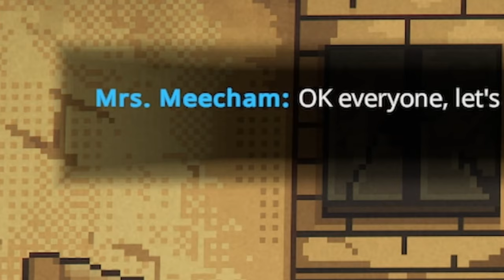DAD?!? | FNAF: Into the Pit - Part 2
We are trying to figure out what happened to our dad in FNAF: Into the Pit

Five Nights at Freddy’s: Into the Pit is a 2D survival-horror adventure game based on the first story in the Fazbear Frights book series. The game follows a boy named Oswald who discovers a time-traveling ball pit in an abandoned Freddy Fazbear’s Pizza, leading him to a past filled with danger. Players must navigate through different periods, solve puzzles, and escape from animatronic creatures to survive.